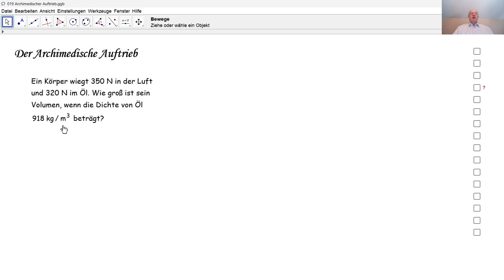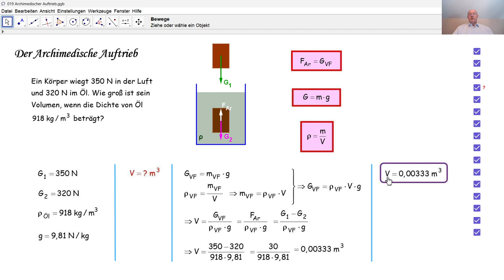Physik 3PhD048 Der Archimedische Auftrieb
Durch den Archimedischen Auftrieb berechnen wir den Rauminhalt eines Körpers.